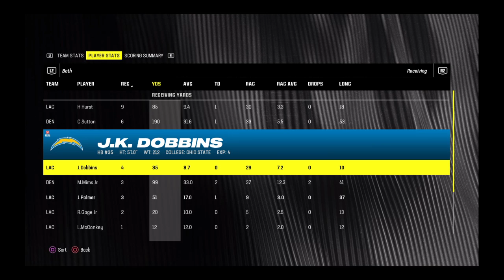Madden NFL 24 Broncos Franchise Ep. 12